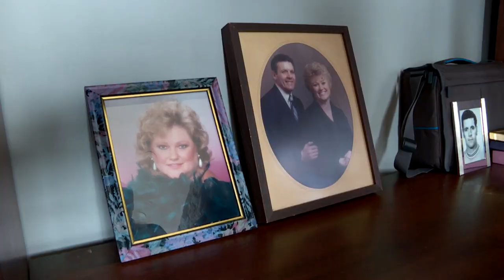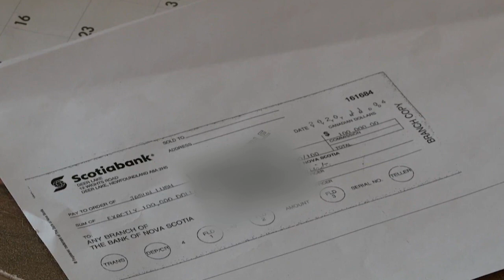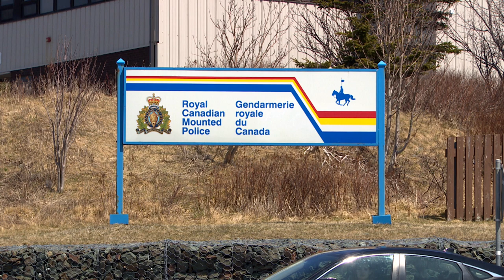Elderly man sues former Mountie over $100K cheque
93-year-old Charles Samms says he loaned his neighbour $100,000 in 2020. Now he wants his money back. But the now-former RCMP constable says it was never meant to be repaid and was a gift in appreciation for his friendship and assistance.